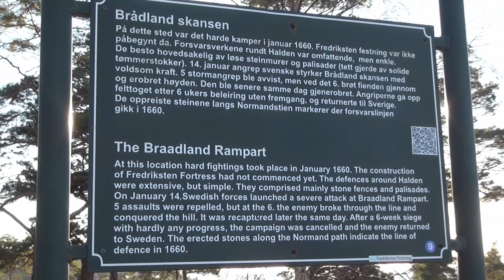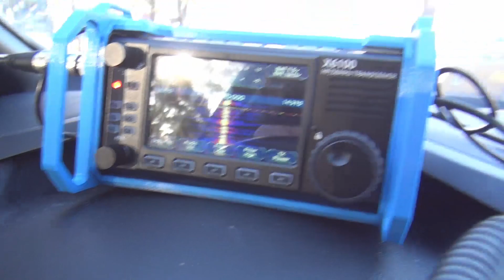Alternative Firmware for the X6100 - Real World Test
The R1CBU firmware looks fantastic, but how does it perform on a POTA activation?

If you'd like to buy the LB0FI antenna kits, please check out my Etsy store.